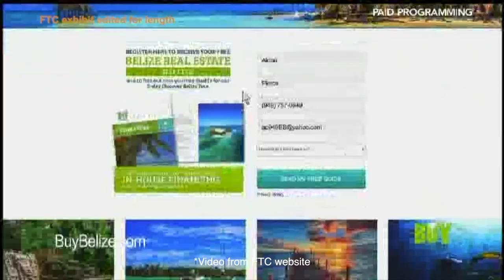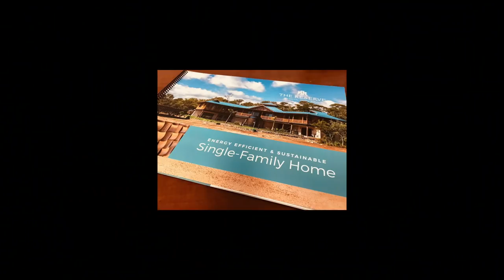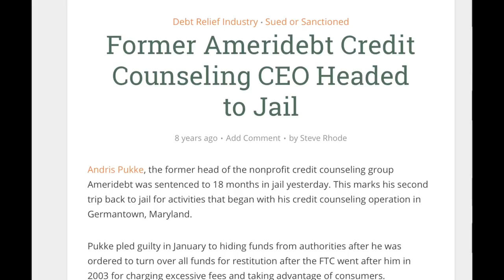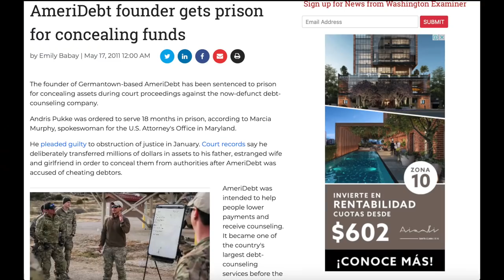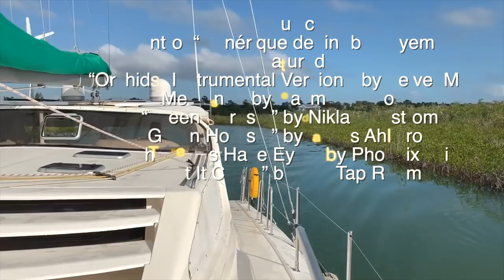Inside the Sanctuary Belize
Sapodilla Lagoon is a safe hidey-hole for boaters during stormy weather. While seeking shelter, we explored the strange ghost town community of The Reserve aka The Sanctuary Belize. We learned enough to be intrigued enough to research what happened and make this video on it.